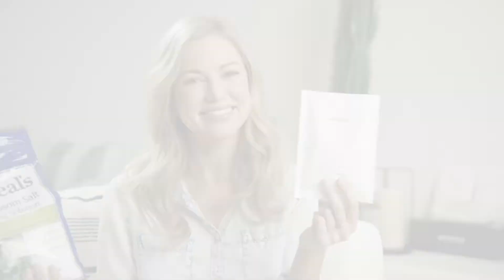Chelsea Gilson Hosting Reel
Live event hosting, teleprompter, improv, news reporter, interview, man on street, master of ceremony, yoga/fitness/meditation videos, you name it, I've done it :)